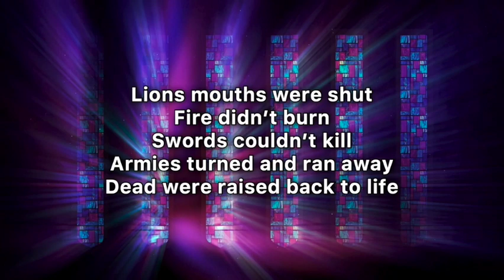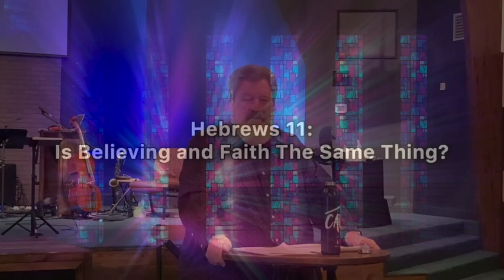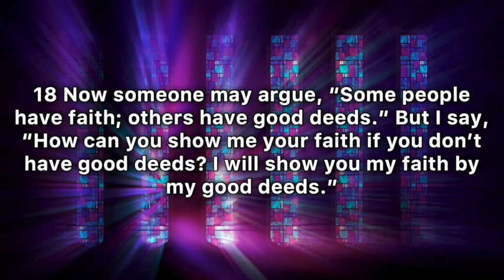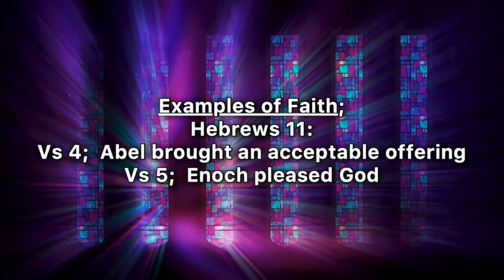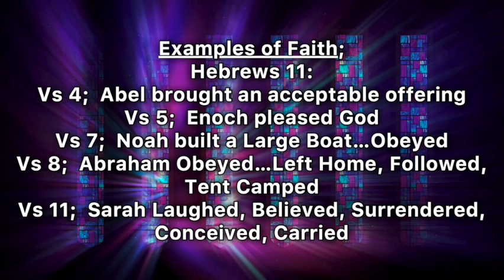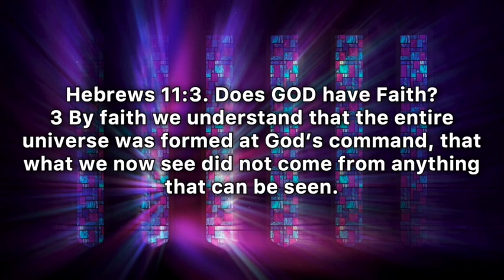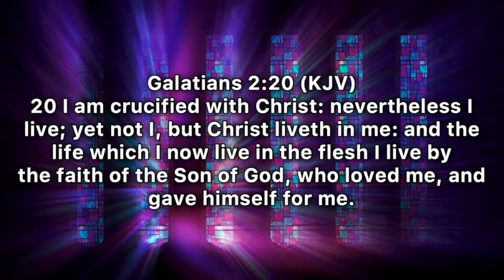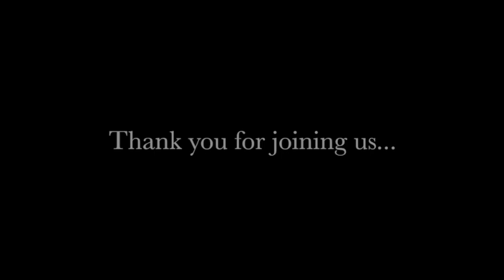CAU Moments 9-26-21 1080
OCCUPY, part 3.  Do you know what Faith DOES?
Join us for excerpts from our service, Sunday, Sep. 26th.

We would love  to meet you in person! Visit us at 2416 Wade Hampton Blvd. Greenville, SC 29615